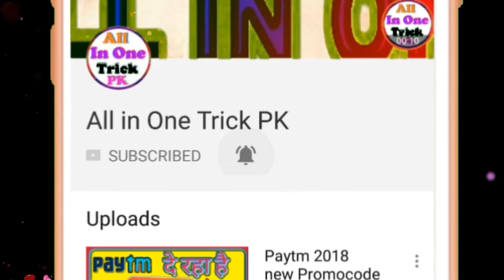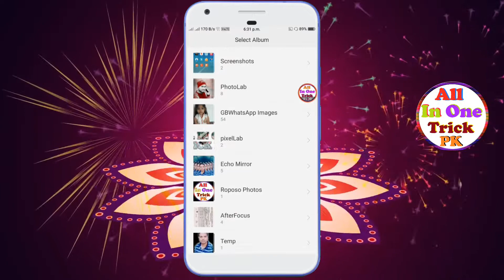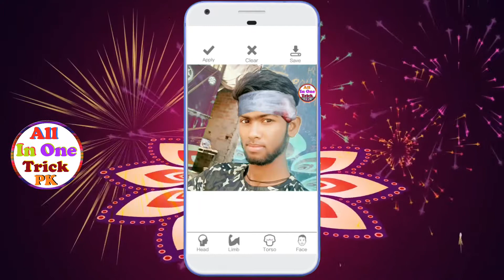exidantal phot kaise banaye || एक्सिडेंटल फोटो कैसे बनाये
dosto aaj ke video me batane wale hai ki exdental photo kaise banaye